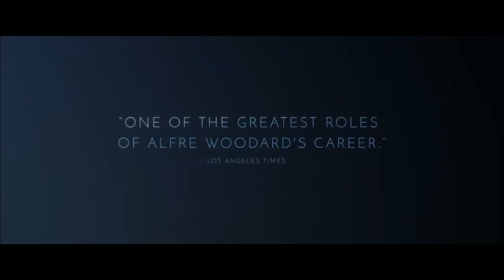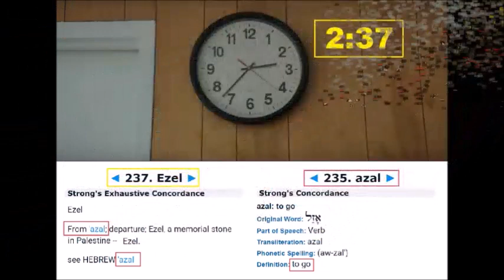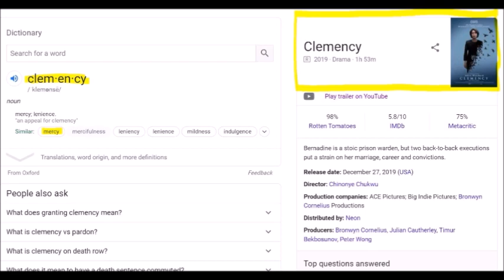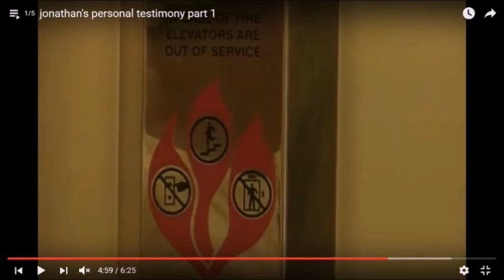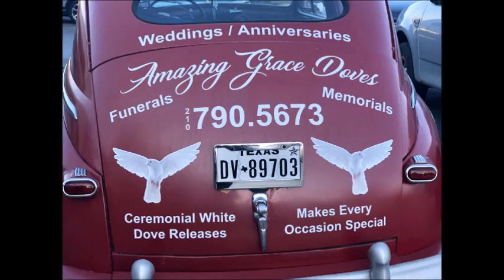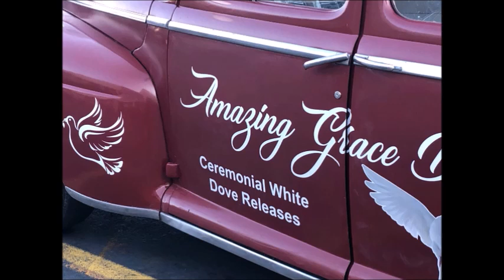KLECK - Clemency Slideshow - With Trailer